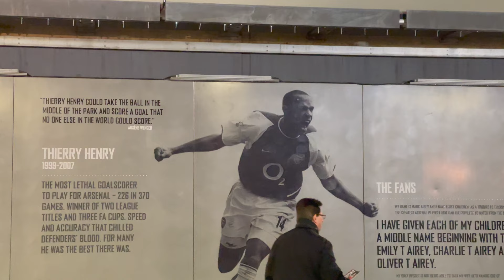Martinelli MASTERCLASS See’s Arsenal HUMILIATE Everton At Home| Arsenal vs Everton Vlog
Today Me And My Dad Are Going To The Emirates For Arsenal Vs Everton. I Hope You Enjoy As Always, And Don’t Forget To Like And Subscribe To See More Of This Series Where We Aim To Watch A Match At All 92 Stadiums In England!

Arsenal 4-0 Everton

Saka (40’)
Martinelli (45+1’, 80’)
Ødegaard (71’)